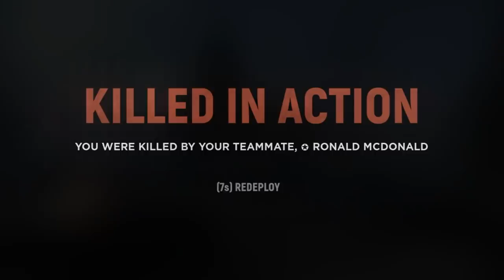Surviving WW2 with The Boys - Hell Let Loose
This was such a hard game but I really enjoyed this. We was able to get some epic moments out on the field. Me and the boys tried our best to be great soldiers but we really did not have the skill. Was a blast playing this game.